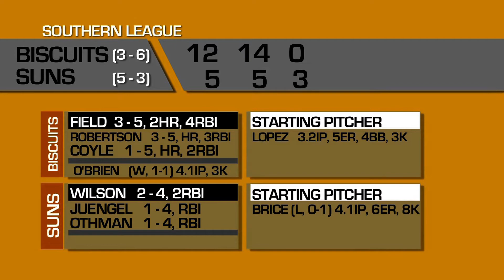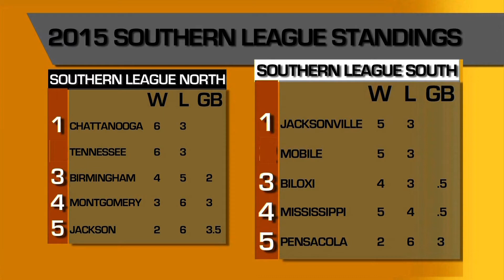Jacksonville Suns: Suns Today - April 19, 2015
Join Roger Hoover and Kyle Crooks as we look back at yesterday's highlights and preview tonight's match up against the Biscuits!